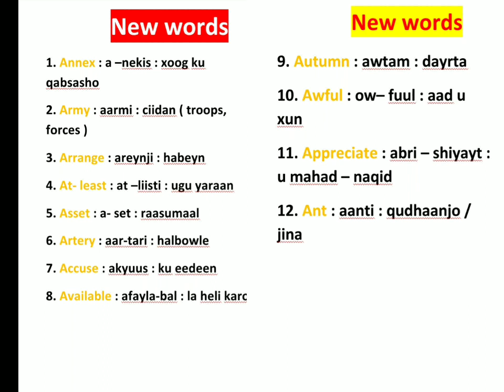english new words af-somali